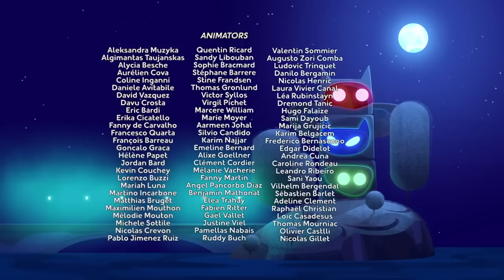PJ Masks em Português | Novo Episódio 4| Temporada 2 | HD | Desenhos Animados